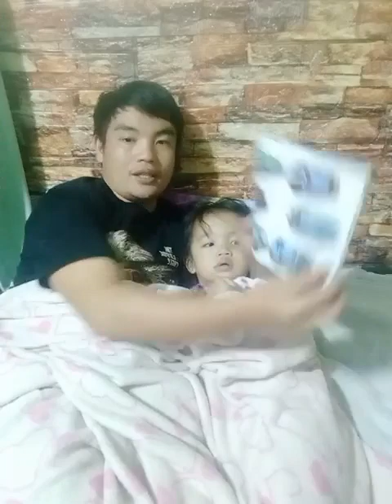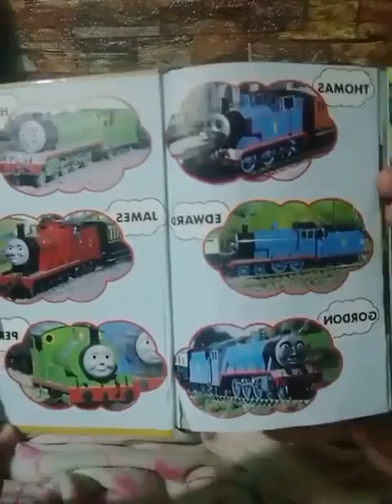BEDTIME STORY BEFORE BED THOMAS THE TANK ENGINE AND FRIENDS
THOMAS
EDWARD
JAMES
 GORDON
PERCY
HENRY